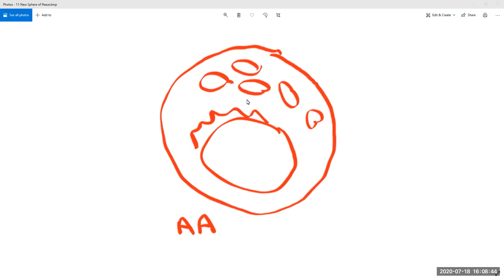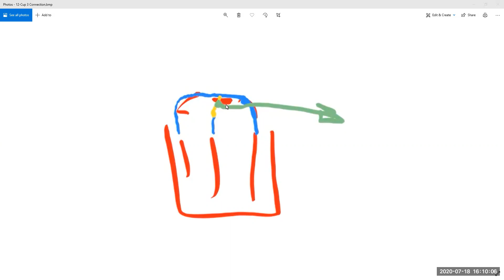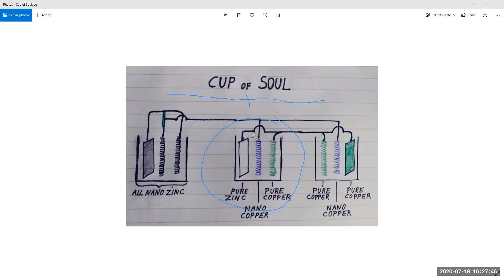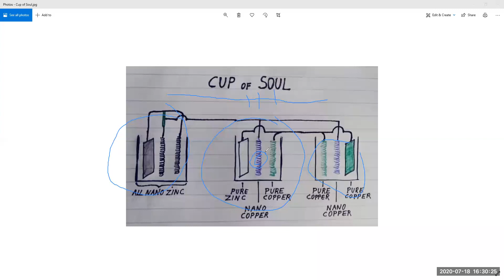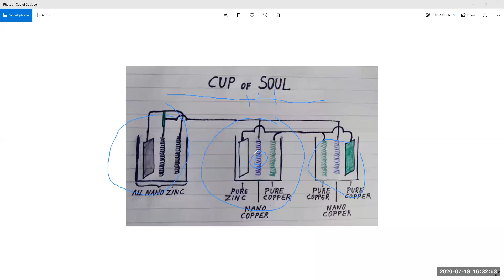HTKPVN #113 - Cốc Linh Hồn (Tom Tat KSW #337)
Để hiểu thêm về chủ đề này hoặc nhiều chủ đề khác, thì các bạn có thể kham thảo những liên kết ở dưới đây. Cảm ơn các bạn đã quan tâm và ủng hộ.

Bright Flower Gardens Awakening (Giáo Dục của Cô E'Asha)

The information shared in this video is the theoretical perspective of the creator and it is not meant to treat, diagnose, or prevent any disease. If you need medical assistance, please seek professional help from a doctor.

Thông tin chia sẻ trong video này là góc nhìn về lý thuyết của cá nhân. Thông tin được chia sẻ trong video này không có nghĩa là để điều trị, chẩn đoán hoặc ngăn chặn bất kỳ bệnh nào. Nếu bạn cần hỗ trợ y tế, xin vui lòng tìm một bác sĩ.

Thông tin chia sẻ trong video này là để giải trí cho vui và cho ai có mắt để nhìn thấy bản chất của sự thật. Thông tin được chia sẻ trong video này không có nghĩa là cho tất cả mọi người. Chủ yếu của nó là để đánh thức chiến sĩ tâm linh để đi thực hành công việc của họ.